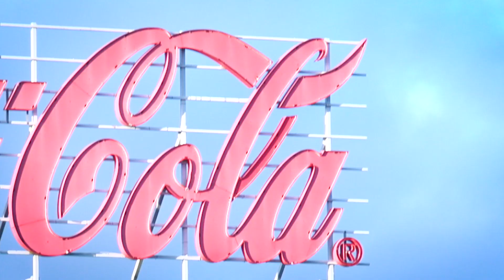COCA-COLA FABRIKEN!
Idag blir Sp4zie och Athena överraskade av Coca-Cola för en ny upplevelse! Det de får uppleva idag är att de blir medbjudna till COCA-COLA FABRIKEN!! Missa inte det här avsnittet för att se hur en Coca-Cola tillverkas!

Varje torsdag kl 15 kan ni fortsätta följa oss i våra kommande bucketlistavsnitt.